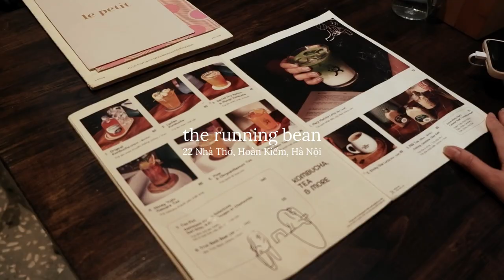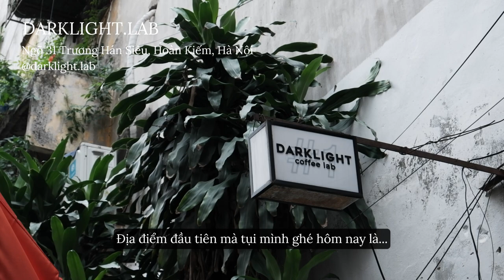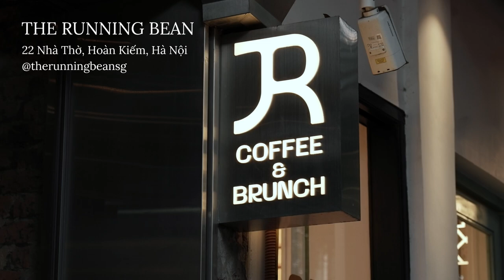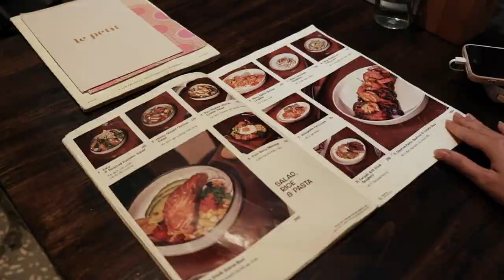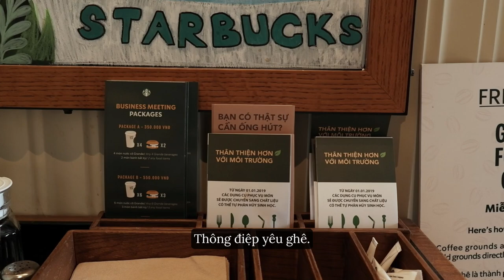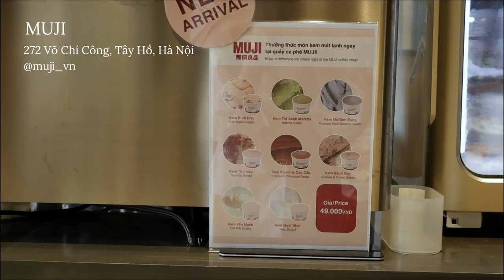matcha tour | top rated matcha spots in hanoi: starbucks, muji, darklight lab, the running bean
HANOI VLOG: MATCHA TOUR CỦA TỤI MÌNH CÓ GÌ?

Ý tưởng cho video lần này bắt nguồn từ một đam mê đã 'ngấm vào máu' của mình - một đứa nhỏ đi đâu ăn gì cũng sẽ luôn ưu tiên matcha trong mọi lựa chọn.

Có lẽ là từ khi bắt đầu theo học chuyên ngành Ngôn ngữ Nhật ở trường Đại học, mình được tiếp xúc với văn hóa Nhật nhiều hơn, đặc biệt vô cùng ấn tượng với văn hóa trà đạo. Nhớ vô cùng cảm giác háo hức và hạnh phúc khi được tham gia các buổi workshop thưởng trà, hay thỉnh thoảng các bác người Nhật qua Hà Nội công tác cũng hay mua matcha làm quà tặng mấy đứa nhỏ như tụi mình, từ mochi, cookie, nama chocolate hay những gói trà nhỏ đều có hương vị matcha hết. Mê lắm!

Dưới đây là 4 địa chỉ tụi mình ghé thử trong Matcha Tour lần này.
- 1 brand cafe của Hà Nội: Darklight.lab (được nhiều review tốt thời gian gần đây)
- 1 brand cafe của Sài Gòn mới mở chi nhánh ở Hà Nội: The Running Bean
- 1 brand cafe của Mỹ (brand này chắc chắn ai cũng biết nè): Starbucks
- 1 brand của Nhật: MUJI

 Note nhỏ: Tụi mình có dịp trải nghiệm ngồi quầy bar xem pha chế matcha trực tiếp luôn, mọi người cùng xem với tụi mình nghen.

Và như mọi lần, cảm ơn vì đã dành thời gian xem video của tụi mình, mong rằng mọi người có những giây phút nhẹ nhàng, dễ chịu khi xem video.

Đừng quên chia sẻ cho tụi mình (và mọi người) biết địa chỉ matcha xịn sò mà bạn biết trong phần bình luận bên dưới nha. Hẹn gặp lại mọi người trong các video tiếp theo!

*✧ content*
0:00 Intro
01:27 Darklight.lab
04:31 The Running Bean
06:35 Starbucks
07:43 MUJI